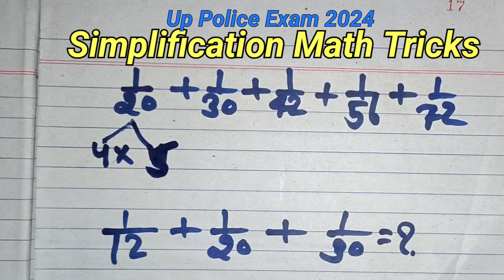BODMAS rule || बोडमास का नियम || Sarlikaran math in hindi || Simplification || bodmas 2024 Up Police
BODMAS rule || बोडमास का नियम || Sarlikaran math in hindi || Simplification || bodmas || up police
simplify
sarlikaran
bodmas rule
bodmas
bodmas question
bodmas maths
bodmas ka niyam
bodmas ke sawal
bodmas ka sawal
bodmas ke sawal Kaise Karen
bodmas ka sutr
bodmas ka niyam kya hota hai
bodmas ka sawal kaise hal Karen
bodmas kaise banta hai
simplification
simplification tricks
sarlikaran math in hindi
sarlikaran math
sarlikaran math trick
बोडमास का नियम
बोडमास
बोडमास के नियम
बोडमास नियम
सरलीकरण
सरलीकरण मैथ ट्रिक
सरलीकरण गणित